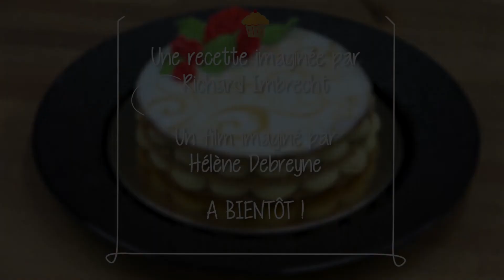Recette du mille feuilles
Chef Richard vous fait découvrir la recette du mille feuille :)
Au programme : techniques pour une pâte feuilletée maison, réalisation d'une crème pâtissière onctueuse et création d'un décor super original !!

■ Voici les ingrédients pour un mille feuilles 6 personnes

LA PÂTE FEUILLETÉE
- 420g de farine T55
- 170g d'eau froide
- 10g de sel
- 60g de beurre fondu
- 340g de beurre de tourage

LA CRÈME PÂTISSIERE
- 40g de préparation crème pâtissière patisdecor

- 500g de lait
- 100g de sucre
- 2 jaunes d'oeuf

LA DÉCORATION
- 1 pot de fondant pâtissier blanc patisdecor